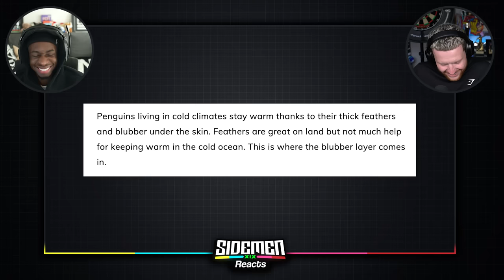Top Hilarious Moments From Football Press Conferences